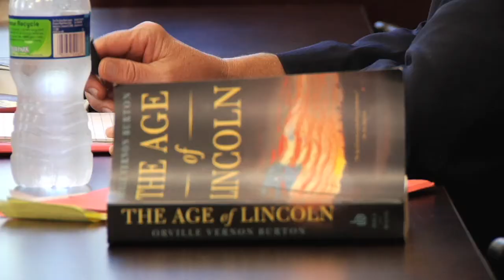Samford's College of Arts and Sciences Hosts Annual Davis Lecture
Dr. Orville Burton was on campus all day Thursday, October 22, as the guest speaker for Samford's Davis Lecture.  The Davis Lecture is an annual event held in honor of former Dean of the College of Arts and Sciences, J. Roderick Davis.